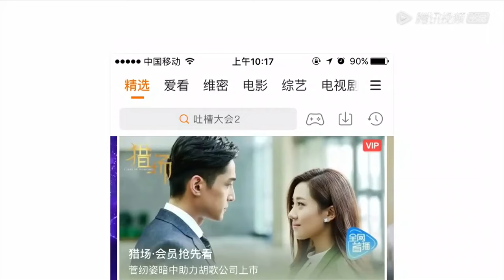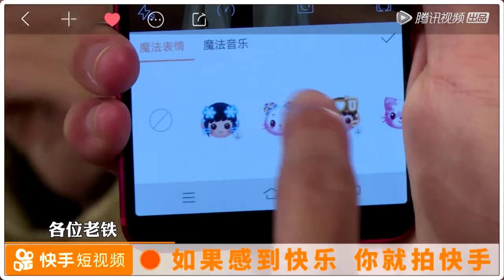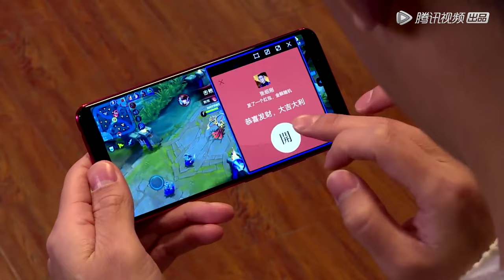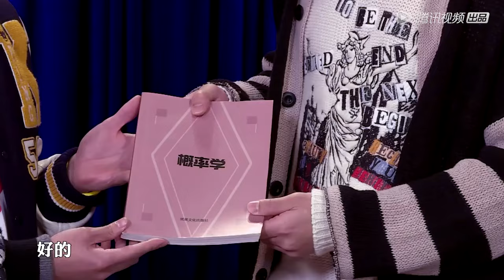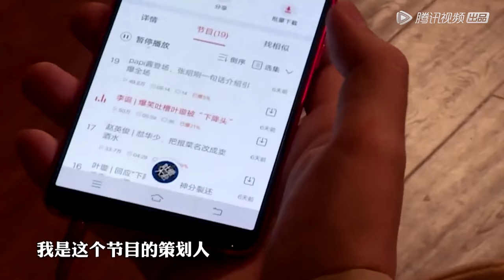《吐槽大会S2》第4期：国足队长与林丹犀利互怼 | Roast S2 | 腾讯视频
《吐槽大会 第2季》是一档喜剧类脱口秀，每一集邀请一位阅历丰富、三观正确的名人作为“被吐槽”的主嘉宾，由这位名人邀请一群自己的圈中好友跨界表演，挑战吐槽式喜剧脱口秀。节目本质是一场以脱口秀为表演形式的大型喜剧演出，通过嘉宾和嘉宾之间的调侃，在嬉笑怒骂、哈哈大笑中传递正确的三观。

00:00 ❤️‍🔥跟大家分享新鲜出炉的热播综艺啦！！
00:30 🎉精彩内容不停更！